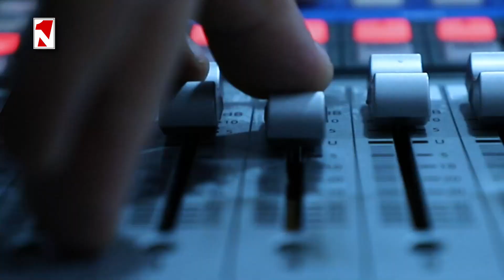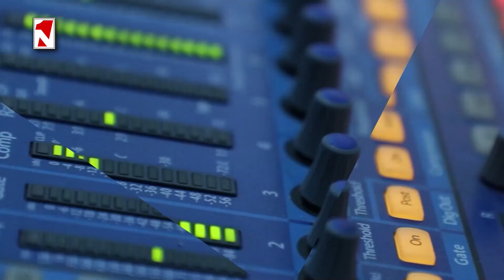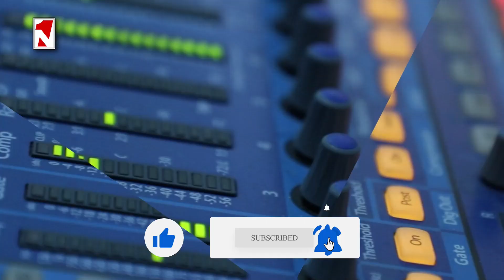«Առաջին» լրատվական-վերլուծական թողարկում 07.12.2022